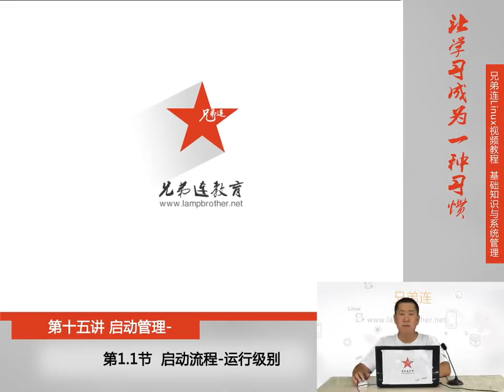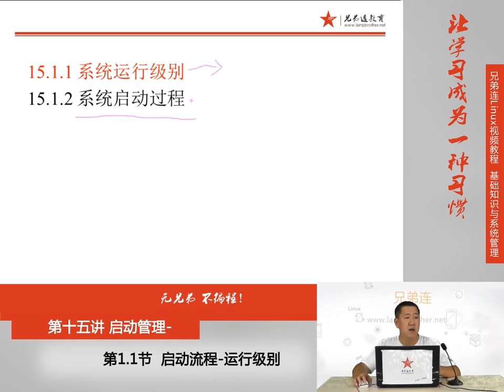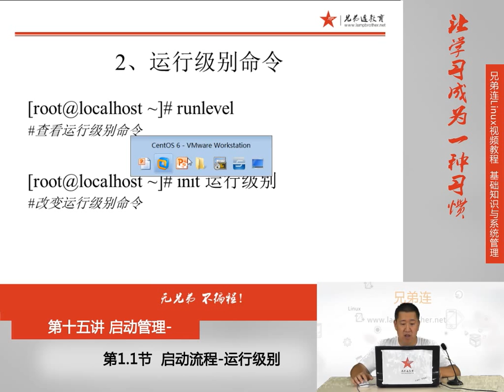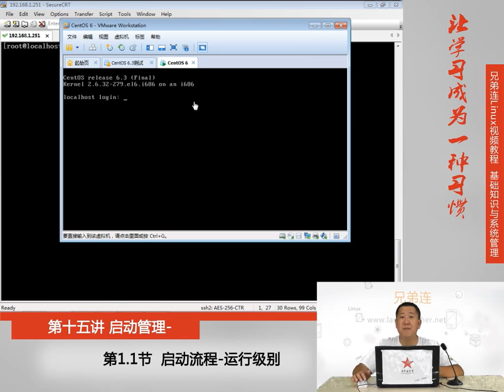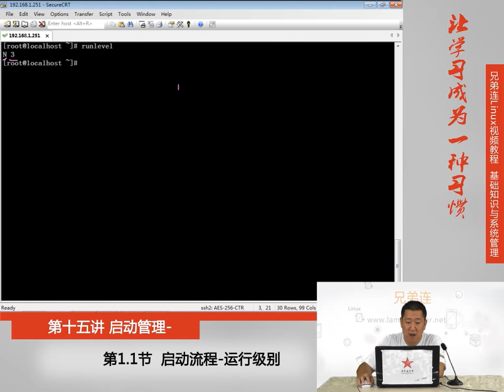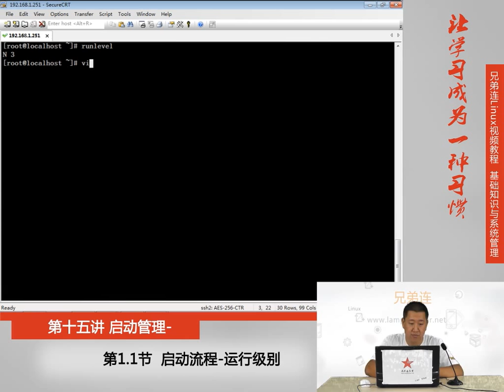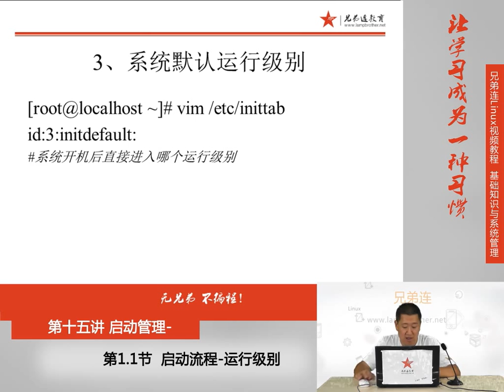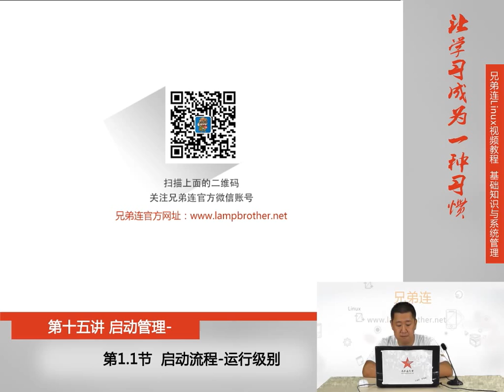15 1 1 启动管理 启动流程 运行级别